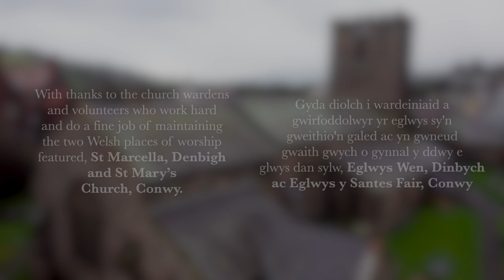How to Maintain Church Rainwater Goods | Wales | SPAB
Regular maintenance is important for buildings of all ages and types. Some deterioration of a building over time is inevitable but regular maintenance helps slow the rate and lessens the need for large-scale, costly work further down the line.

Before you get started you’ll need some equipment – binoculars, camera, clipboard and gloves or gauntlets are always very handy. Be very careful working at heights and do not use ladders if you are on your own.

With special thanks to the church wardens and volunteers at the two Welsh places of worship featured: St Marcella, Denbigh and St Mary's Church, Conwy.

Other videos in this series are:
How to maintain church roofs
How to maintain church exteriors
How to maintain church interiors
How to maintain church building services

These videos were generously supported by Cadw.